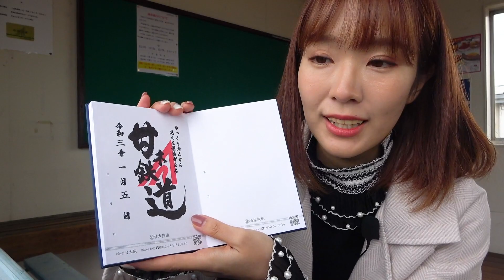【鉄活動画】レトロ感がかわいい〜！甘木鉄道太刀洗駅で撮り鉄してみた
今回は可愛い駅舎！甘木鉄道の太刀洗駅で撮り鉄！